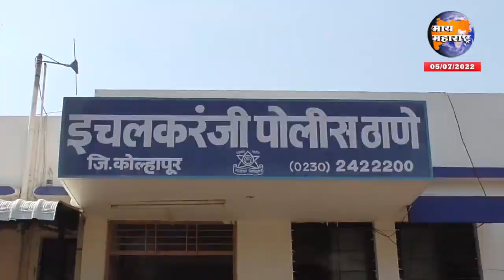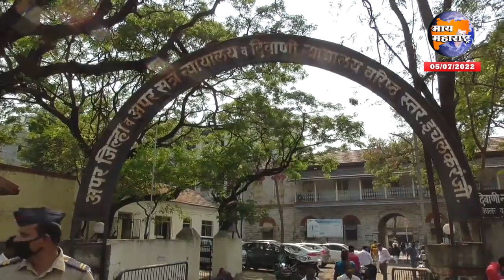खंडणी प्रकरणात 4 महिलांसह एकास न्यायालयीन कोठडी